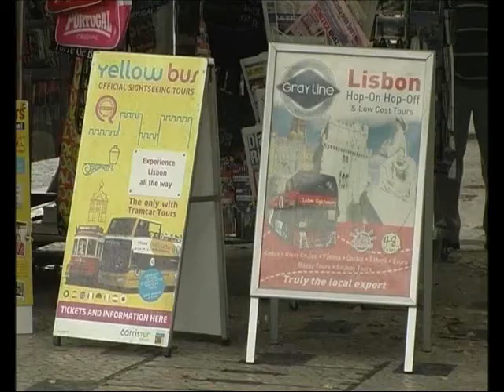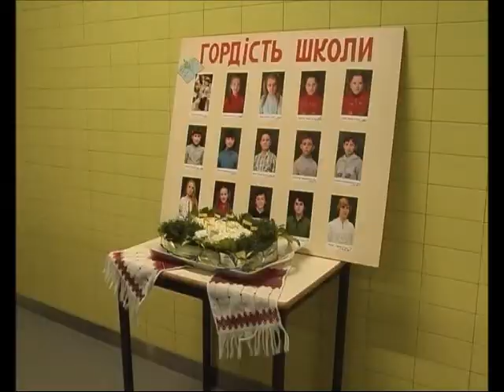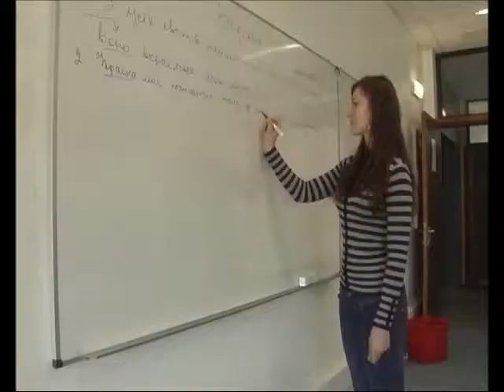Фактор безпеки, вип.69. Португалія.